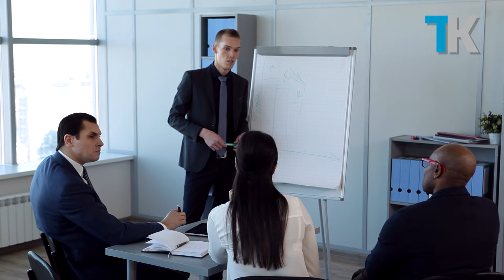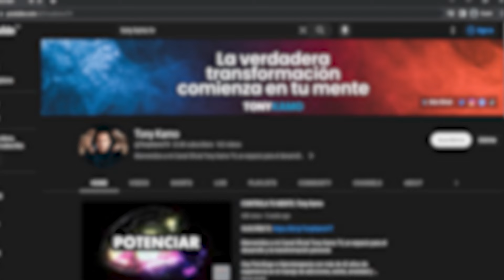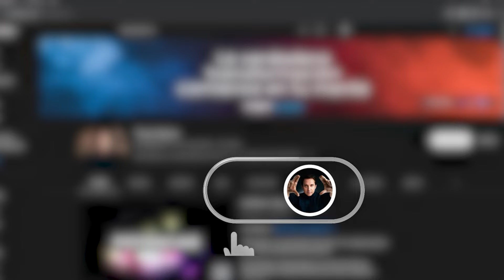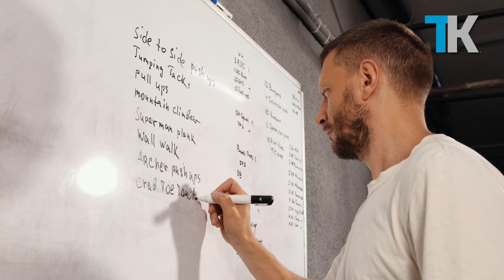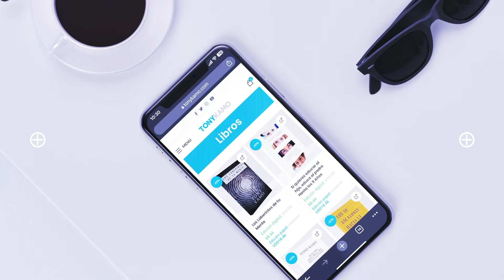TENGO UNA CRISIS | Tony Kamo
Bienvenidos a mi Canal Oficial Tony Kamo TV, un espacio para el desarrollo y la transformación personal.

Soy Psicólogo e Hipnoterapeuta con más de 42 años de experiencia en el manejo de adicciones, estrés, ansiedad y miedos entre muchos otros bloqueos y alteraciones emocionales.

Podrás acceder a contenidos que te ayudarán a controlar tus emociones y a descubrir como reeducar y desbloquear tu mente. Te orientaré  en el camino que debes seguir para desarrollar tú máximo potencial.

Recuerda, todo lo que generes en tu mente será el causante de lo que ocurra en tu vida.

Si estás aquí, quizás estés sintiendo que el mundo a tu alrededor se ha tornado un poco más oscuro, más pesado. Quizás te encuentras en medio de una tormenta, preguntándote si alguna vez verás el sol brillar nuevamente. Quiero que sepas algo muy importante: no estás solo.

Las crisis, tan impredecibles y abrumadoras como son, también son universales. Todos, en algún momento de nuestras vidas, nos enfrentamos a ellas. Pero más importante aún, es posible atravesarlas y salir fortalecidos del otro lado.

En este video, vamos a hablar con honestidad sobre las crisis: cómo nos afectan, por qué ocurren, y lo más crucial, cómo podemos gestionarlas. Desde técnicas prácticas para manejar el estrés y la ansiedad hasta encontrar fuentes de apoyo y resiliencia en los lugares más inesperados, este es un espacio para ti, para mí, para todos nosotros.

Recuerda, tener una crisis no es una señal de debilidad. Es un llamado a reencontrarnos con nuestra fuerza interior, a redescubrir nuestra capacidad de superación y a recordar la impermanente naturaleza de nuestras tormentas.